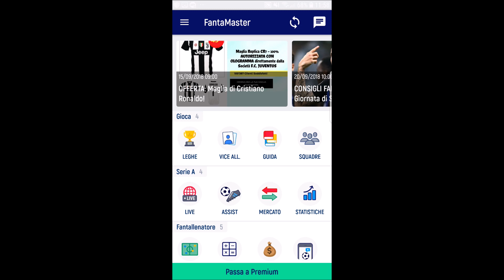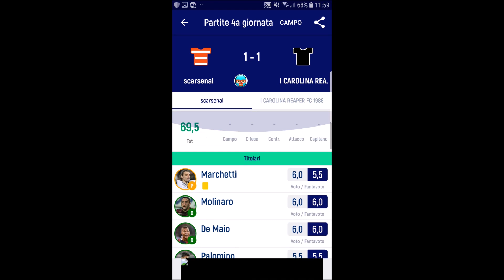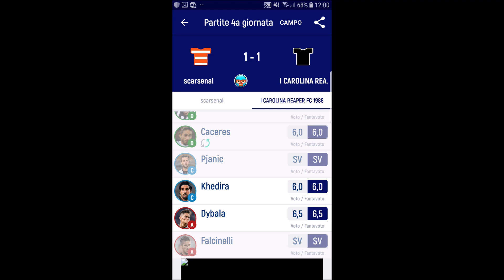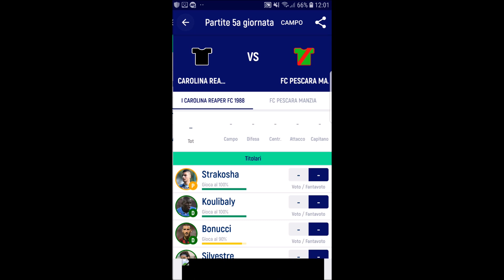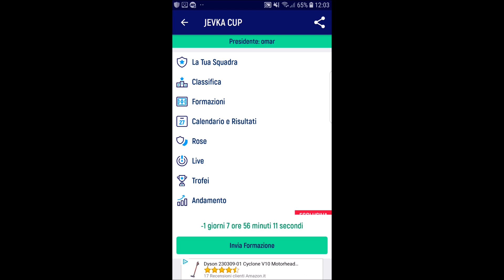SONO COME UN DIESEL.... - FANTACALCIO #4 + INFORMAZIONI DELLA GARA DI PESCA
ciao a tutti ragazzi e ben ritrovati in questo nuovo appuntamento col fantacalcio... finalmente arrivano i primi risultati positivi... direi che era ora dopo 2 giornate. miraccomando guardate tutto il video specialmente alla fine , perchè domenica sarò ad una gara di pesca come sentirete nel video e ci sono ancora dei posti liberi... affrettatevi ad iscrivervi... la cava si trova in via fagnana BUCCINASCO ( MI )
noi ci vediamo domani con un altro appuntamento del fantacalcio... se il video vi è piaciuto lasciate un like commentate iscrivetevi al canale e condividete... ricordatevi di passare anche sulle pagine facebook e instagram: BESTIA1488
bye bye amigosssss